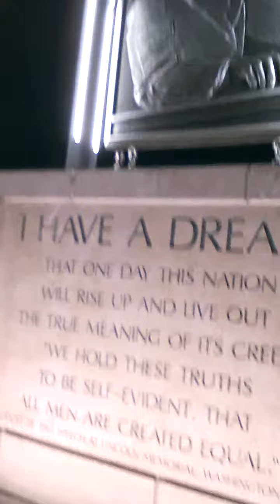Dr. Martin Luther King Jr Bridge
Second Vlog! Bare with us! And share with us whay you wanna see!!